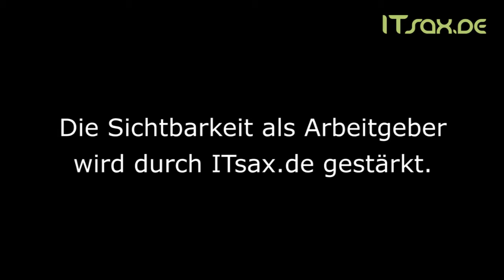ITsax.de hat die Sichtbarkeit als Arbeitgeber für die Communardo Software GmbH erhöht.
Dirk Röhrborn, Geschäftsführer der Communardo Software GmbH, erzählt darüber, wie die Community ITsax.de die Sichtbarkeit als ARbeitgeber vor allem in der Region Sachsen erhöht hat. Er führt aus, dass er eine Vielzahl an guten Bewerbern im IT, Software und Informatik Umfeld für das Unternehmen über die Community ITsax.de erhält.